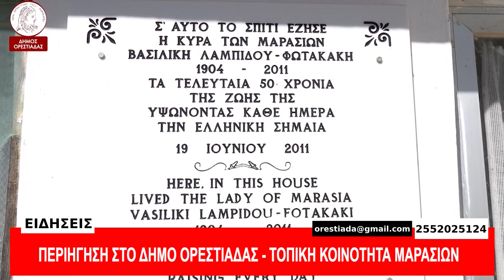ΚΕΝΤΡΙΚΟ ΔΕΛΤΙΟ 31-8-21